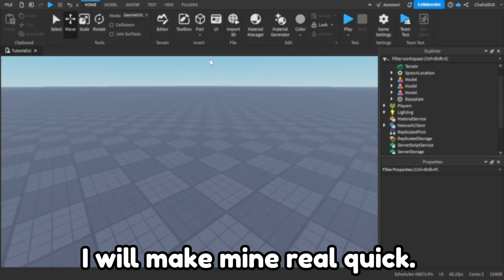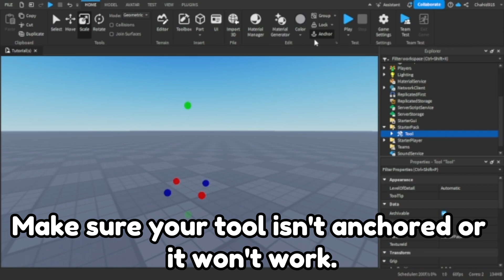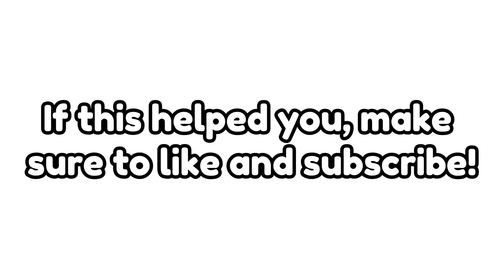How to make a working TOOL | Tutorial #5 | Roblox Studio